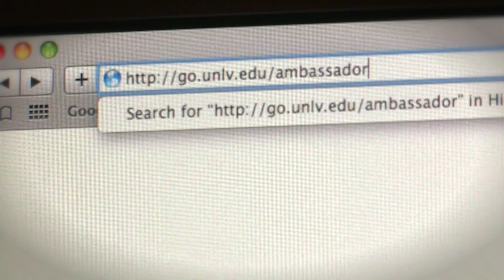Be An Ambassador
UNLV President Neal Smastresk encourages you to become a UNLV Ambassador.